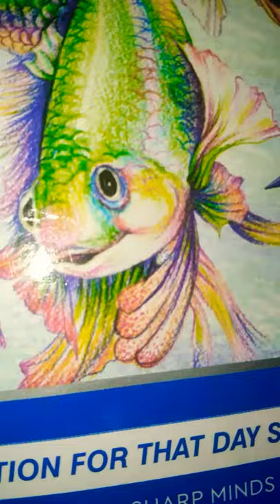How to make logo of Doms color pencil /colors pencils ||Jash food kitchen YouTube #